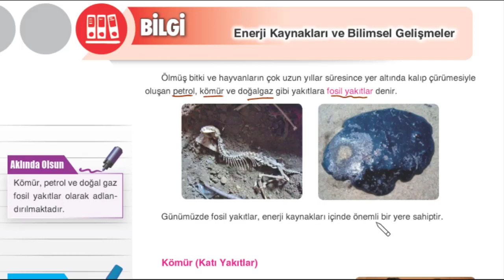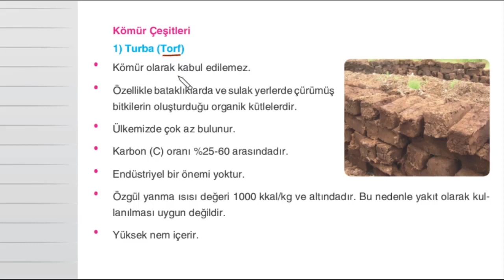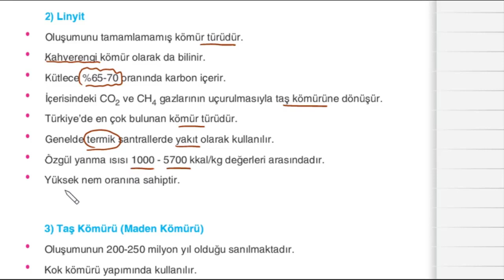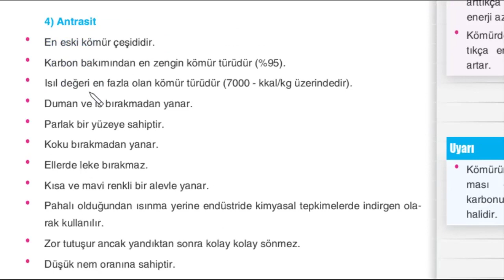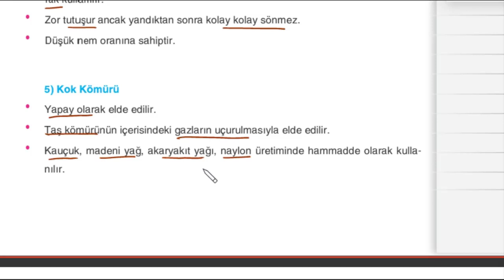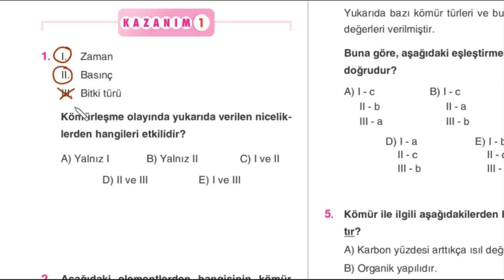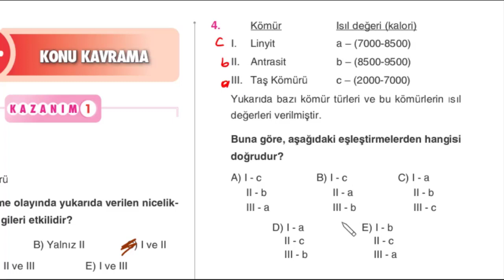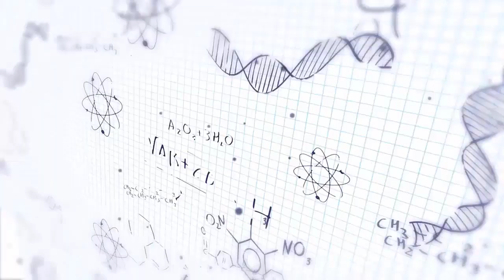Çap Yayınları - FL - 12.Sınıf Kimya 2.Fasikülü - 30-Enerji Kaynakları